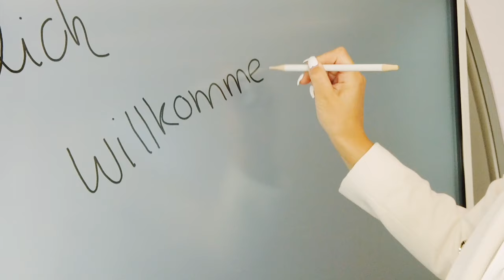Wir sind die SCHEELEN® AG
Als familiengeführtes, mittelständisches Beratungsunternehmen agieren wir seit über 30 Jahren mit unserem ganzheitlichen Ansatz in einem internationalen Netzwerk. Wir führen den Nachweis, dass Wachstum, Evolution und Innovation vor allem dann funktionieren, wenn man der eigenen Firmenphilosophie treu bleibt, sich auf Erfolgen nicht ausruht und stets das Wohl der Kunden im Fokus behält. Namhafte Unternehmen und rund 1.500 Partner zählen zu unseren Referenzen. Die Unternehmensgruppe beschäftigt derzeit 50 feste und freie, hochqualifizierte und in besonderem Maße engagierte Mitarbeiter.